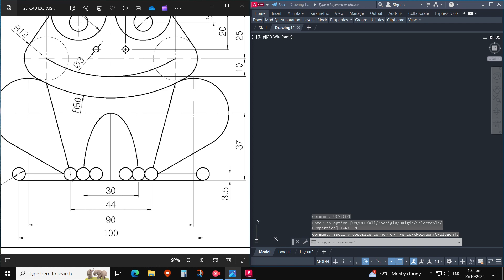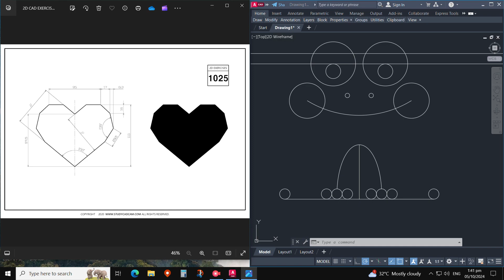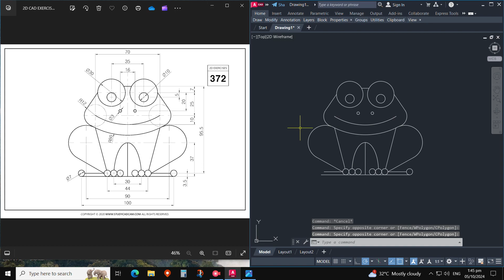2D CAD EXERCISES 372 from STUDYCADCAM DRAWING FROG-SHAPED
Drawing FROG 2D CAD Exercises #372 from STUDYCADCAM